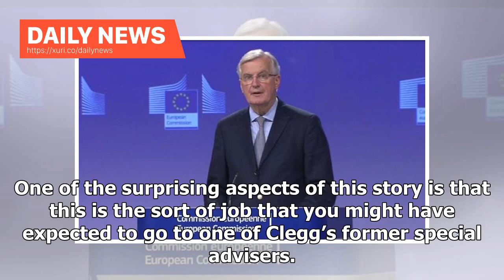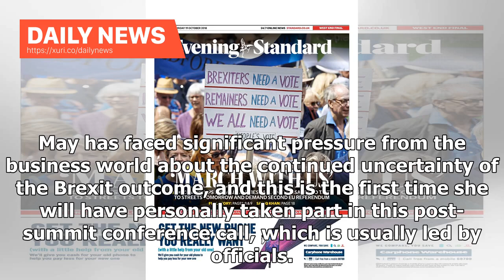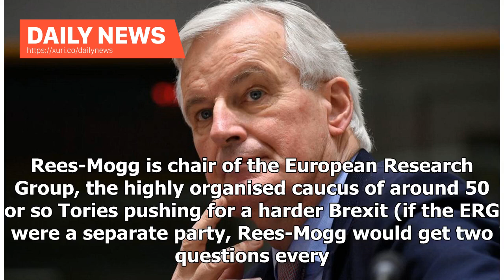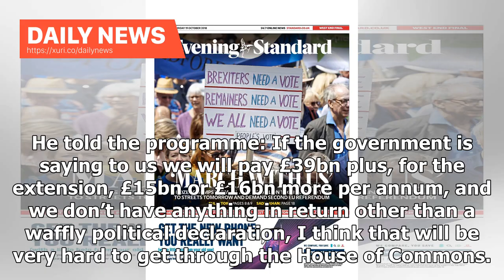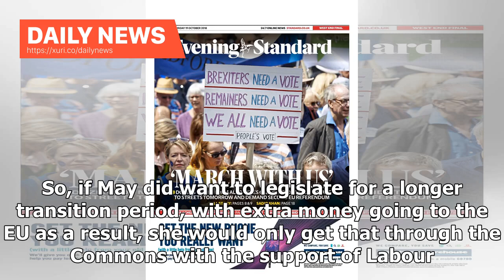Daily News - Barnier says he can not predict what will happen in the Brexit talks because UK poli...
Daily News - Barnier says he can not predict what will happen in the Brexit talks because UK politics is too complex -

8.15am EDT 08:15 8.11am EDT 08:11 Nick Clegg joins Facebook as head of global affairs Nick Clegg, the former Lib Dem deputy prime minister, is joining Facebook as its head of global affairs and communications, the Financial Times reports (paywall). It says Clegg “agree to take on the job after months of wooing by Mark Zuckerberg, Facebook’s chief executive, who told Mr Clegg he would have a leading role in shaping the company’s strategy.” Clegg, who lost his seat at the 2017 general election, is...